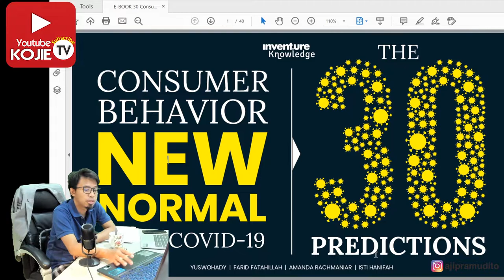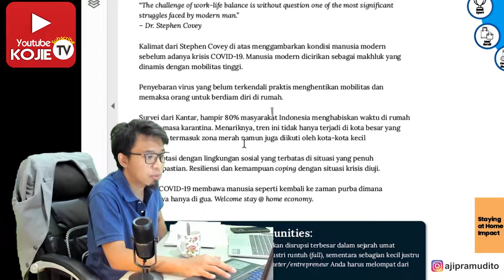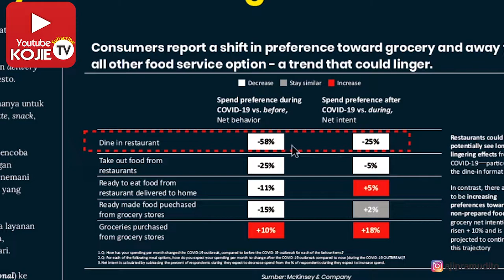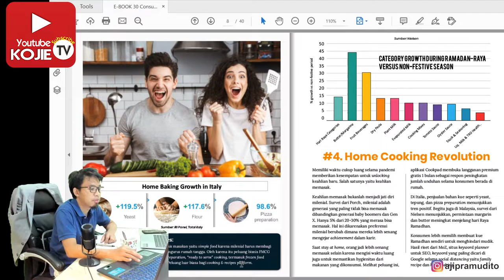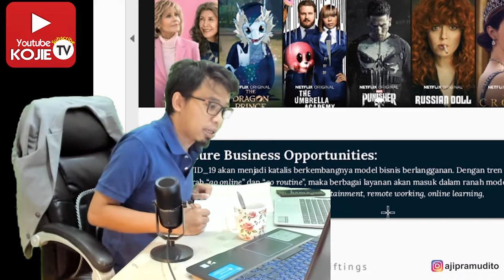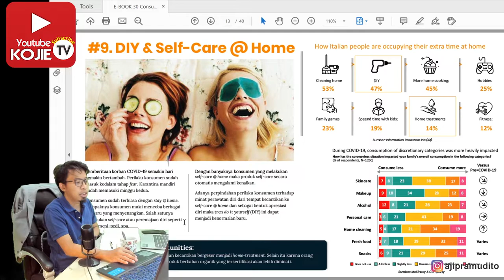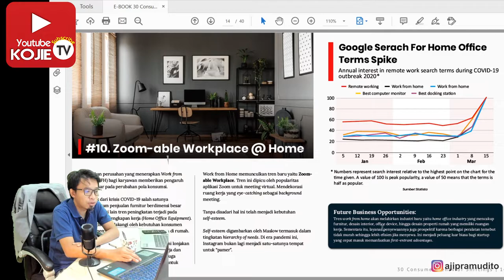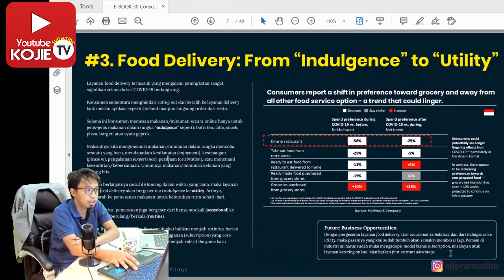SharingdrAjiSpOG | Bisnis yang cocok di masa New Normal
Aslkm dr Aji Dapat artikel baru nih, tentang bisnis oportunity yang bisa di terapkan di new normal, semua kita bisa bertahan dalam perubahan situasi ini. amien